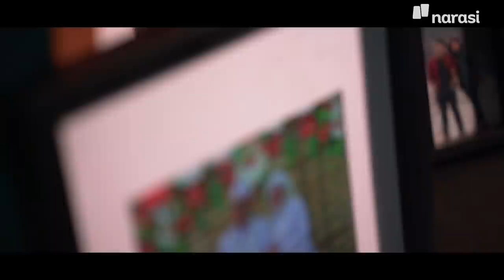Kalau Cewek Mah Bebas (Official Trailer) | Narasi Signature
Kalau Cewek Mah Bebas

Maksudnya bebas mengaktualisasi diri, memilih dan mengambil peran. Ya emang sih, jadi perempuan itu gampang gampang susah. Tiap punya hubungan sama siapa aja bahkan sama diri sendiri, ada aja ekspektasi yang menghantui.

Dalam beberapa bulan ke depan, Narasi Signature mempersembahkan serial cerita “Kalau Cewek mah Bebas” tentang perempuan-perempuan kece dengan pilihan hidupnya. Nantikan selengkapnya di YouTube Narasi. Drama Klasik Mertua-Menantu

Tonton episode pertama serial cerita "Kalau Cewek Mah Bebas" dalam episode [Mertua Ikut Campur. Masalah atau Berkah?] selengkapnya di YouTube Narasi atau klik

(Narasi)